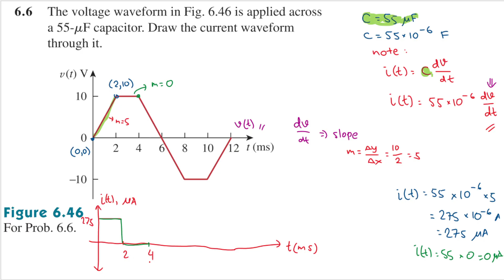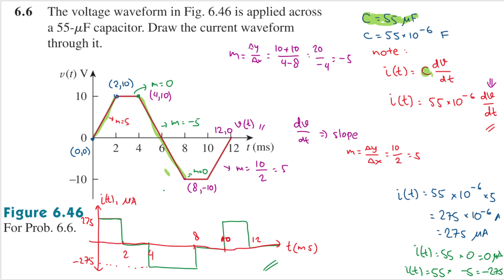Problem 6.6 Sadiku - The voltage waveform in Fig. 6.46 is applied across a 55-uF capacitor. Draw the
Problem 6.6 Sadiku - The voltage waveform in Fig. 6.46 is applied across a 55-uF capacitor. Draw the current waveform through it.